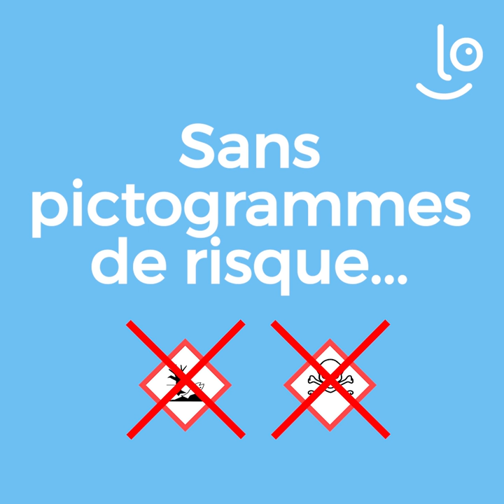Protection de la planète : les crèches Babilou passent au vert !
Chez Babilou, nous sommes engagés en faveur de la protection de la planète et de la santé humaine. Sensibles aux questions environnementales, nous avons donc décidé de faire un pas de plus en adoptant la « Green Attitude » à 100% depuis janvier 2020 !

Au sein de toutes nos crèches en France, nous avons donc commencé par supprimer les produits nocifs pour l’environnement et la santé de tous. Les produits ménagers contenant des substances chimiques ont en effet des impacts négatifs pour l’homme et pour la planète. Chez Babilou, nous avons donc fait le choix de remplacer tous les savons et produits d’entretien de nos crèches par des produits écologiques.

Les produits green utilisés au sein de nos établissements ne présentent pas de pictogrammes de risque, sont aussi efficaces que les autres produits ménagers et protègent votre santé ainsi que celle de vos enfants et de nos professionnels. Tous nos produits d’entretien sont également écolabellisés et répondent à la norme virucide EN14476.

L’air intérieur est plus pollué que l’air extérieur, cela est aussi dû aux produits ménagers contenant des substances nocives. Issus de matières végétales, nos produits sont respectueux de l’environnement et améliorent l’environnement ainsi que la qualité de l’air en crèche.

Chez Babilou, nous avons donc fait le choix de passer au 100% green dans nos produits ménagers. Un geste fort pour les familles, les professionnels petite enfance et l’environnement !

Restez connectés et suivez la révolution green de Babilou. 🍀

Chez vous aussi vous pouvez adopter la Green attitude en supprimant les produits contenant des substances chimiques et/ou des pictogrammes de danger. Vous pouvez par exemple les remplacer par des produits naturels ou des produits portant un label écologique !

Vous souhaitez en savoir plus sur nos actions écoresponsables ?

Chez Babilou, nous avons poursuivi la révolution green au sein de nos crèches ! Découvrez comment